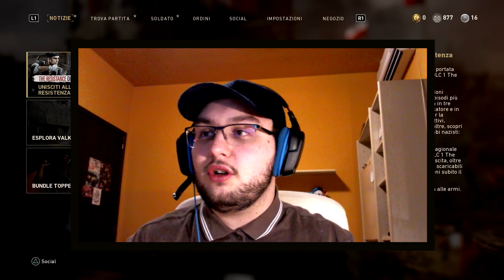LE MIGLIORI ARMI & CLASSI PER IL COMPETITIVE! ► Call Of Duty WW II [ ITA ]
»PASSA ANCHE NEL MIA PAGINA FACEBOOK, DOVE VI AGGIORNERO' DELLA PUBBLICAZIONE DEI VIDEO E DELLE LIVE/STREAMING.

► SE VOLETE GIOCARE CON ME :

                 PS4: SIMOGAMER96

SE SEI ARRIVATO A QUESTO PUNTO TI RINGRAZIO, FAMMI SAPERE NEI COMMENTI SE HAI LETTO LA DESCRIZIONE SCRIVENDOMI THELEGEND..